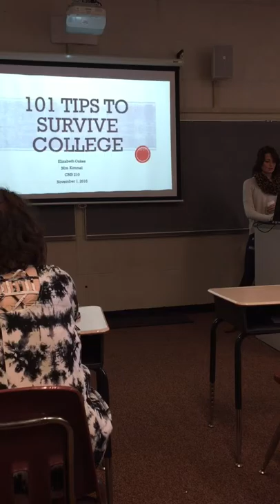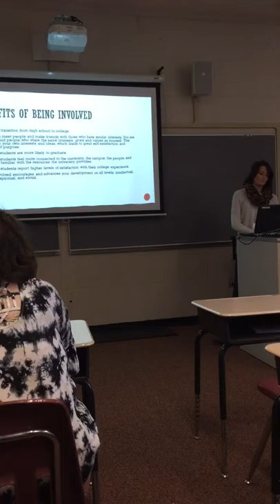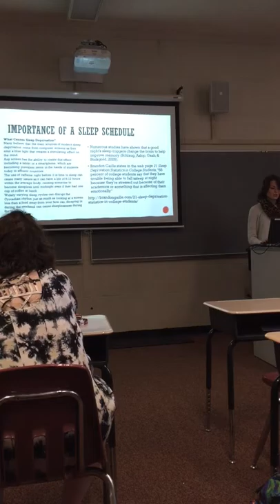trim E3F9D2F4 8514 4257 833E 814780A4FDA8